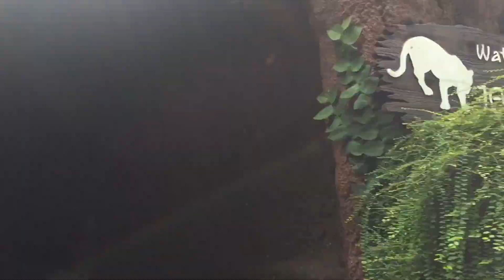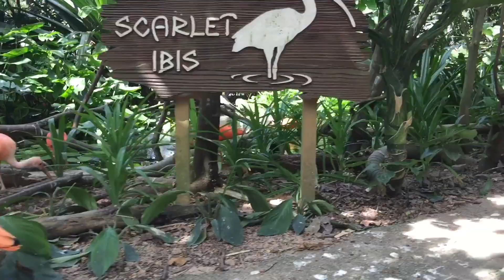RiverSafari | Amazon River Quest | Boat Ride | Singapore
Amazon River Quest River Safari Boat Ride Singapore